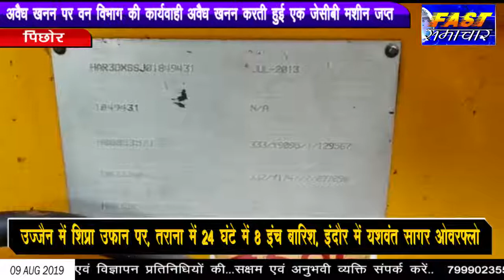बिग ब्रेकिंग पिछोर - अवैध खनन पर वन विभाग की कार्यवाही अवैध खनन करती हुई एक जेसीबी मशीन जप्त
- शिवपुरी जिले के पिछोर में वन परीक्षेत्र अंतर्गत वन विभाग ने अवैध खनन पर कार्यवाही करते हुए पिछोर के पास ग्राम मानपुर से अवैध खनन करती हुई एक जेसीबी जप्त की अधिक जानकारी देते हुए डिप्टी रेंजर श्री रविशंकर पटेरिया ने बताया कि मुखबिर की सूचना पर मैंने एवं मेरी टीम ने ग्राम मानपुर से अवैध खनन करती हुई एक जेसीबी जप्त की  जो कि मुरम खोद रही थी अवैध खनन में हम समय-समय पर ऐसी कार्यवाही करते रहते हैं। एवं आगे भी करतें रहेंगे।